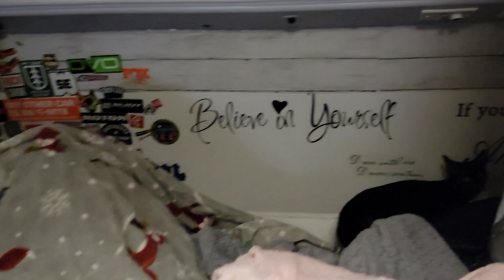Three Cats in an RV???